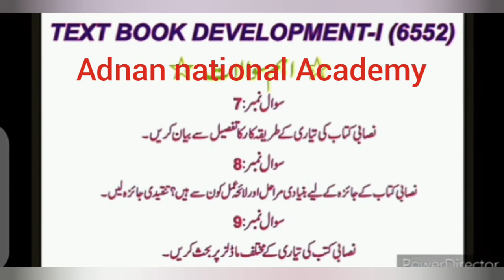6552 guess|6552 guess paper|code 6552 guess|guess paper for aiou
importantquestion ofcoursecode,
importantquestion ofcoursecode2022,
importantquestion ofcoursecode2023,
importantquestion ofcoursecode,
importantquestion ofcoursecode2022,
importantquestion ofcoursecode2023,